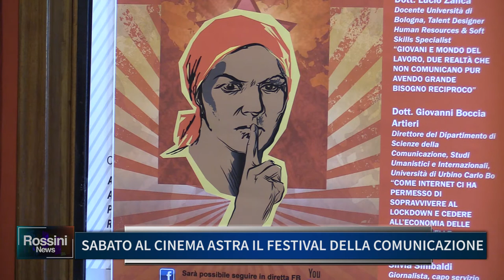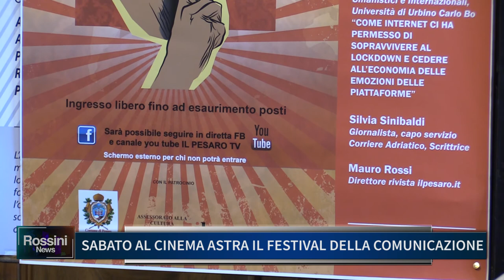SABATO AL CINEMA ASTRA IL FESTIVAL DELLA COMUNICAZIONE